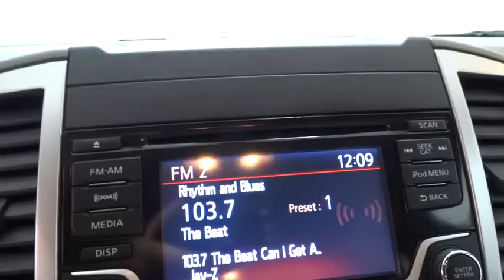2018 NISSAN FRONTIER Fresno, Bakersfield, Modesto, Stockton, Central California JN733117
MAGNETIC BLACK METALLIC NEW 2018 NISSAN FRONTIER available in Fresno, California at Lithia Nissan of Fresno. Servicing the Bakersfield, Modesto, Stockton, Central California area.
2018 NISSAN FRONTIER CREW CAB 4X2 - Stock#: JN733117 - VIN#: 1N6AD0ER0JN733117

Heated Seats, Bluetooth, CD Player, iPod/MP3 Input, Tow Hitch, [K01] VALUE TRUCK PACKAGE, [K04] MIDNIGHT EDITION PACKAGE, Bed Liner, Flex Fuel, Satellite Radio. MAGNETIC BLACK exterior and Steel interior, SV V6 trim READ MORE!br /br /KEY FEATURES INCLUDEbr /Flex Fuel, Satellite Radio, iPod/MP3 Input, Bluetooth, CD Player, Aluminum Wheels MP3 Player, Keyless Entry, Privacy Glass, Child Safety Locks, Steering Wheel Controls. br /br /OPTION PACKAGESbr /VALUE TRUCK PACKAGE Vehicle Security System (VSS), Utili-Track System, 4 adjustable tie-down cleats, Dual Zone Automatic Air Conditioning, Leather Shift Knob, Fog Lamps, Rear View Monitor w/Rear Sonar System, Heated Front Seats, Spray-In Bedliner, Auto-Dimming Mirror w/Compass & Temperature, outside temperature display, Trailer Hitch, Sliding Bed Extender, Leather Steering Wheel, 2 Additional Speakers, MIDNIGHT EDITION PACKAGE MIC Black Exterior Door Handles, Low Gloss Black BI Badging, Body-Colored Rear Bumper, Gloss Black Painted Grille, Black Painted Exterior Rearview Mirrors, Midnight Edition Badge, Wheels: 18 Gloss Black, Tires: 18, Semi-Gloss Black Step Rails, Semi-Gloss Black Tubular Step Rails, Body-Colored Front Bumper, Semi-Gloss Black Carline Badging. Nissan SV V6 with MAGNETIC BLACK exterior and Steel interior features a V6 Cylinder Engine with 261 HP at 5600 RPM*. br /br /WHO WE AREbr /Lithia Nissan of Fresno sells new and used Nissan cars, Nissan trucks & Nissan SUVs in Fresno, CA. We have a strong and committed sales staff with many years of experience satisfying our customers' needs. Feel free to browse our inventory online, request more information about vehicles, set up a test drive or inquire about financing! br /br /Horsepower calculations based on trim engine configuration. Please confirm the accuracy of the included equipment by calling us prior to purchase. br /